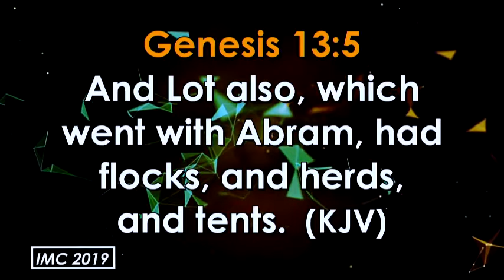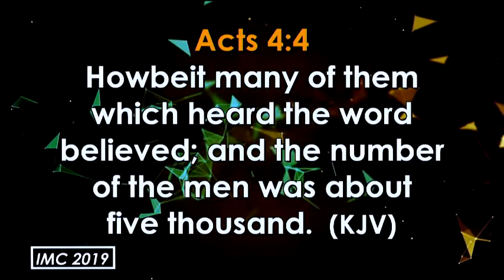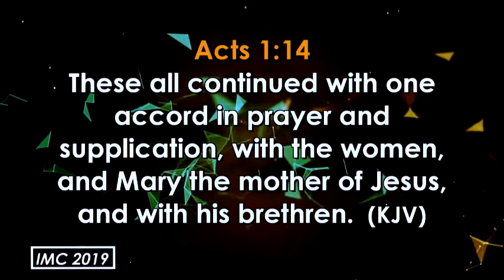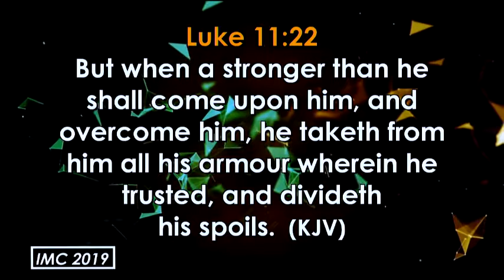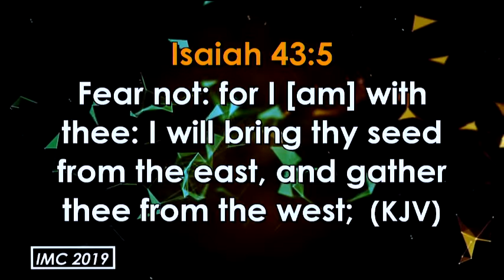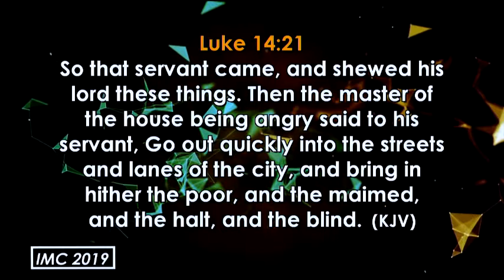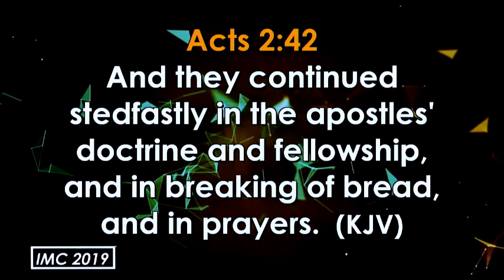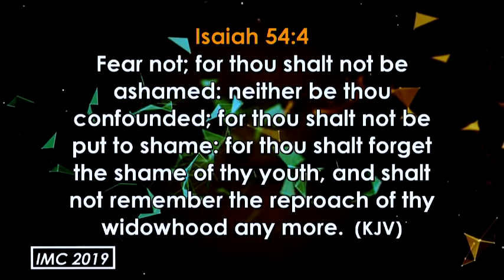Covenant Keys to Supernatural Church GROWTH - Bishop David Abioye 26TH JUNE, 2019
DAY 2 INTERNATIONAL MINISTER'S CONFERENCE Covenant Keys to Supernatural Church GROWTH - Bishop David Abioye